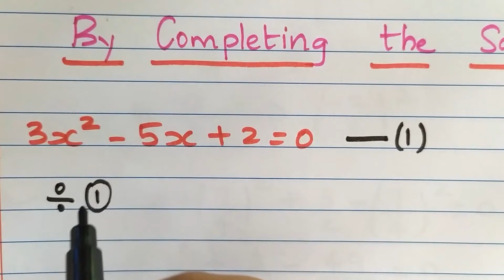Finding Roots of Quadratic Equation by Completing the Square (In Malayalam)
Finding Roots of Quadratic Equation by Completing the Square is included in the syllabus of Class 10 CBSE ,Chapter 4-Quadratic Equations